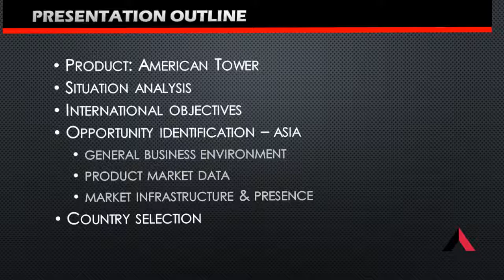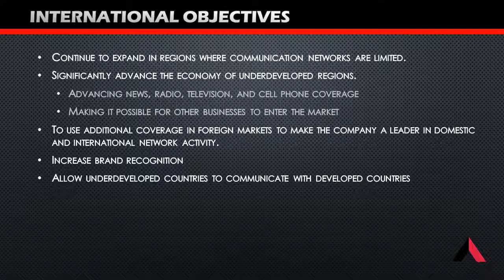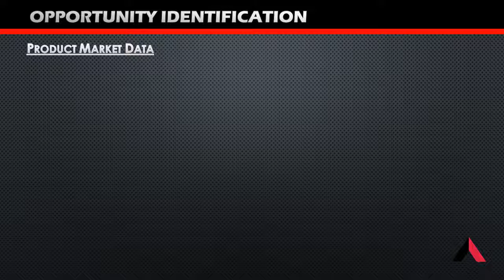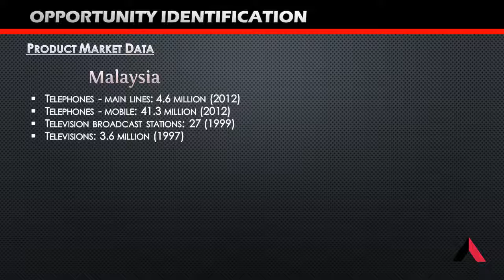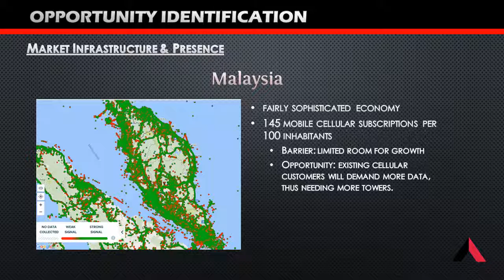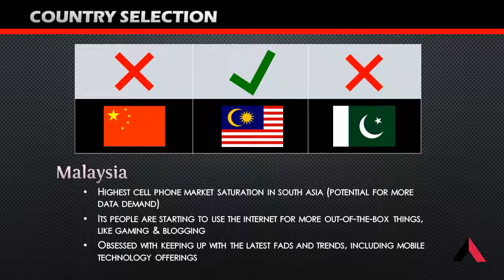American Tower - MBA 785